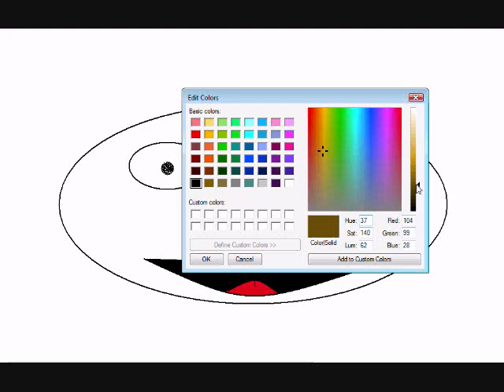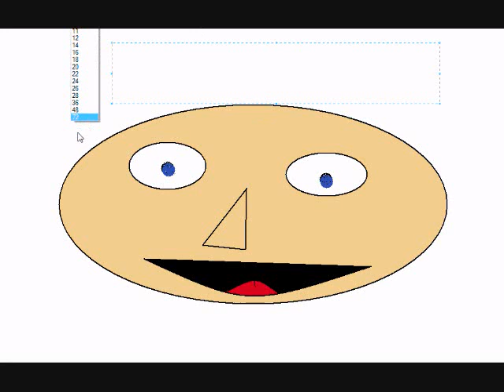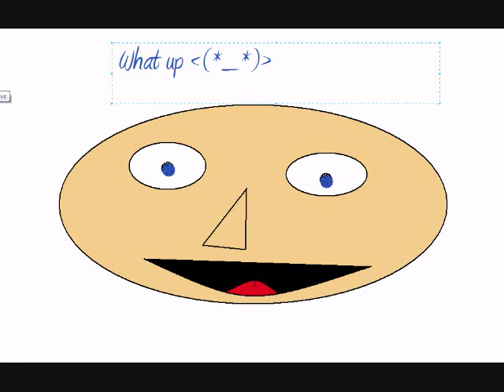Quick People on paint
This is how to draw quick people on paint. Quick People NOT GOOD PEOPLE